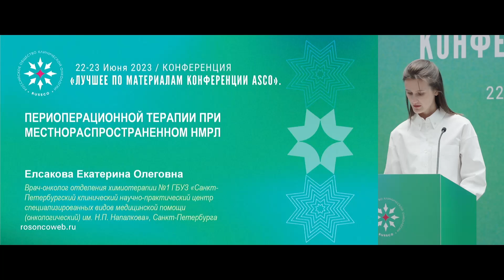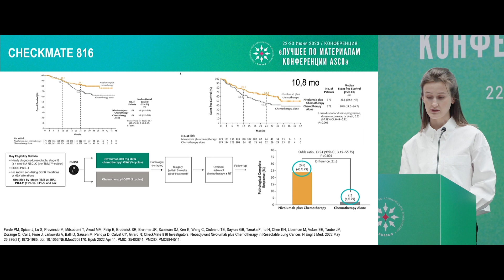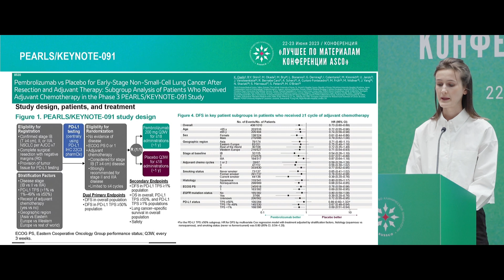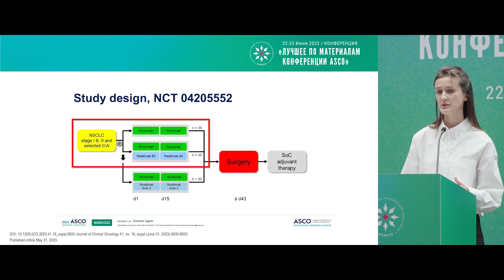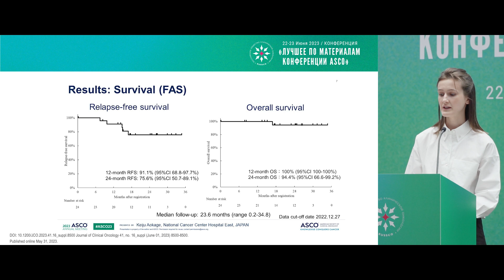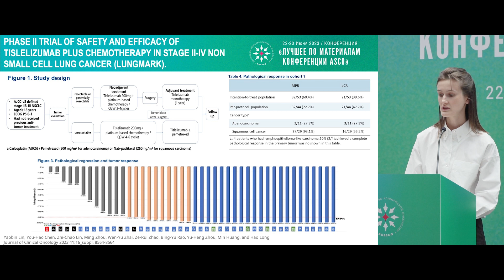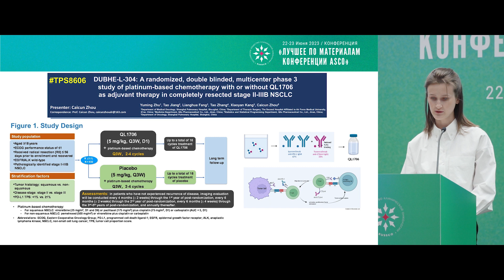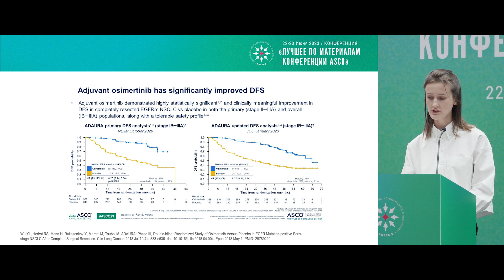Дуэты в онкологии – рак легкого. Периоперационная терапия при местнораспространенном НМРЛ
Сессия «Дуэты в онкологии – рак легкого»:
– Периоперационная терапия при местнораспространенном НМРЛ
д-р Елсакова Екатерина Олеговна, Санкт-Петербург
(Конференция «Лучшее по материалам конференции ASCO». Первый молодежный онкологический саммит, 22-23 июня 2023, Москва)